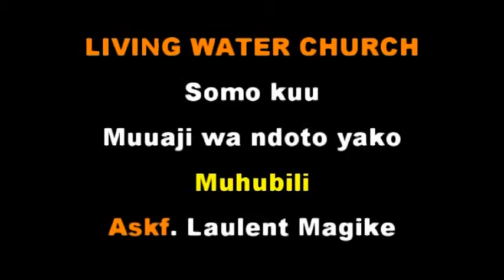IBADA YA LIVING WATER CHURCH, MWANZA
SOMO KUU: MUUAJI WA SOMO YAKO
ASKF: LAURENT MAGIKE
barmedas.tv